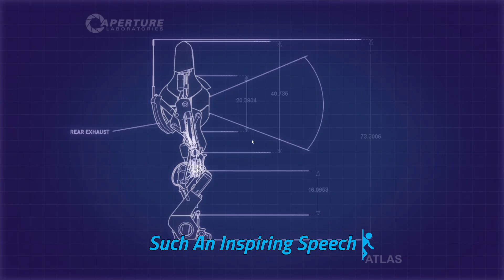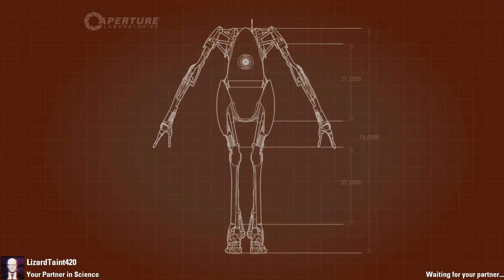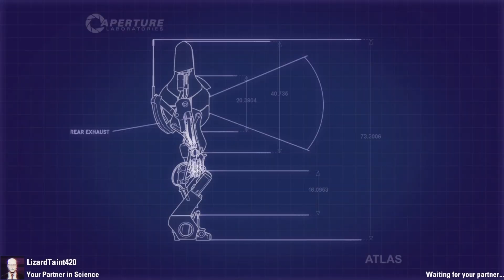THIS Is Why We Have Trust Issues | Portal 2 w/ @CommodoreKomodo [1]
The truly tried and true game from 2011 - Portal 2. A co-op puzzle-solving game where you think with portals to bend time and space to move a cube and yourself throughout a test chamber. Join me and my friend CommodoreKomodo as we solve each chamber, much to GLaDOS' surprise.